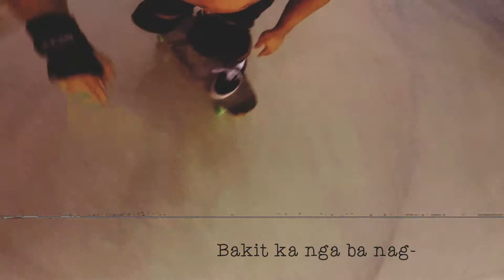Bakit ka nga ba nag-iskate? Ep.3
Indie quickie of why people skate(skateboard/longboard)

Filmed and Edited by: Olan